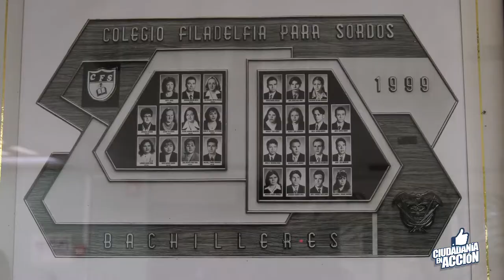Colegio Filadelfia para Sordos - Asociación Cristiana Manos en Acción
El Colegio Filadelfia para Sordos es un lugar que se ha convertido en uno de los eslabones de referencia más importantes de la historia de la educación formal para sordos en Colombia.

Comunidad Religiosa: Asociación Cristiana Manos en Acción